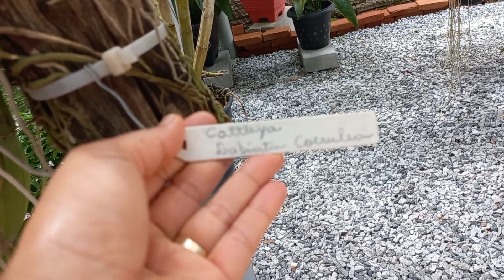Tour no Orquidário🌸🌺🌼 Flores, raízes e muitas brotações 🌱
Vamos fazer um tour pelo orquidário e ver as muitas florações do momento e muitabrotação.